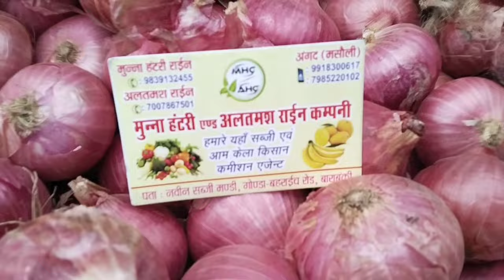आज सब्जियाँ हुई सोने के भाव|21 January 2024 ka aalu ka bhav | aaj ka adrak Ka rate |sabjiyon ka bhav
Yt media farookhabad today
21 January 2024 ka aalu ka bhav
azadpur mandi delhi
potato market
शफीक बाराबंकी
Today vegetable market price
Azadpur Mandi tomato rate
Delhi Mandi today
Aone vlog
Yt media
Delhi potato market today
Farookhabad aalu mandi rate
Ratlam Mandi pyaj ka bhav
Delhi Mandi
Azadpur Mandi
aaj ka tamatar ka rate
Indore Mandi pyaj ka bhav
Delhi azadpur Mandi tamatar ka bhav
Nashik tomato market price today
21 January 2024 ke tomato rate
tomato rate today
aaj ka tomato rate
tomato rate today maharashtra tomato rate today kolar kannada tomato rate today
21 January 2024 ka tamatar ke bhav
aaj ka sabjiyon ka bhav
sabji mandi bhav up
21 January 2024 ke sabji mandi ke bhav up
ytmedia farrukhabad mandi bhav
ajadpur Mandi Delhi
aalu tamatar
Barabanki news
Barabanki ki news
Mandi news
Ginger rate down
adrak bhav
ginger price today
azadpur mandi
ginger wholesale market
mandi bhav
adrak
adrak bajar bhav 2023
ginger market rate 2023
adrak
ginger
gingerrate
sabjimandibhav
Barabanki Mandi ki adrak ka bhav
Barabanki Mandi ki Ada ka rate
aaj ke aalu ke bhav
aalu ka aaj ka rate
aaj ka aalu ka rate
aalu ka aaj ka bhav
21 January 2024 aalu ka bhav